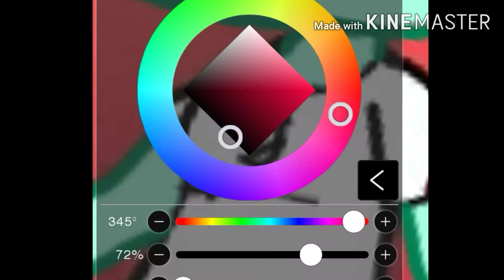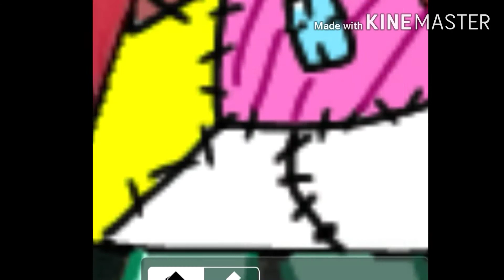Sally-NBC Gacha life Speed Edit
Should I do Jack too?